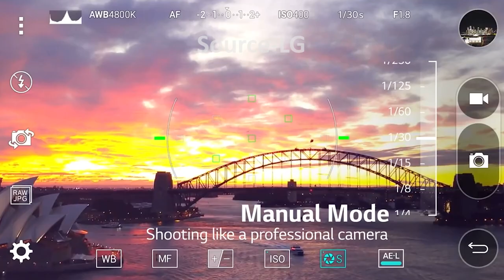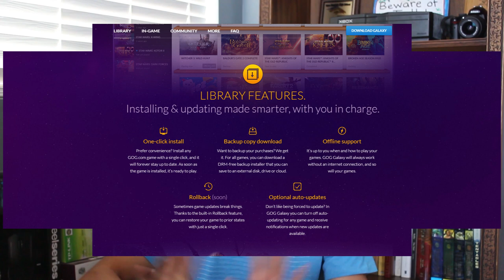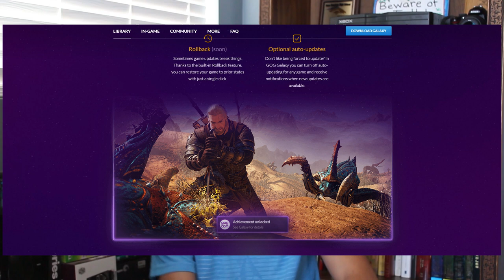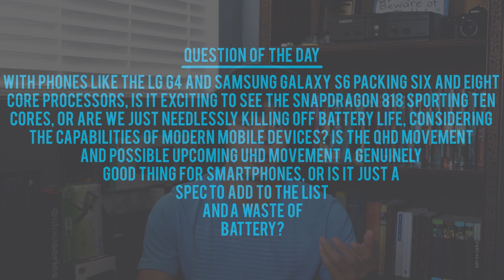Tech A Seat: LG G4 Release-GOG Galaxy-Canon T6s and T6i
I hope you guys enjoy this video and your first taste of Tech a Seat!!! In this video, I briefly go over some of the latest and most substantial tech topics including the LG G4, the Canon T6s and T6i brothers, GOG Galaxy, Windows 10, and Android M.You should hopefully be seeing weekly posts from Tech a Seat ranging from educational videos to news updates to, hopefully someday, product reviews. Sorry for the audio quality in this video(thanks to Adam's new mic :) and I hope that my messed up hair didn't bother you as much as it did me :) Remember to leave a  like, subscribe, check out our other videos, and share this video with your friends.